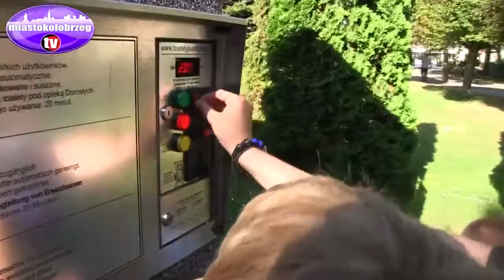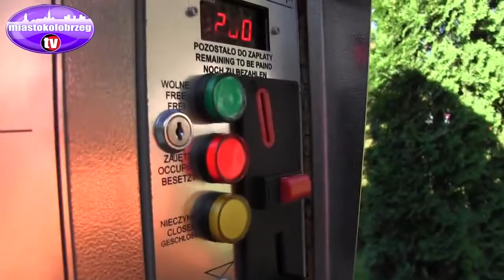Toaleta za tysiące złotych nie działa...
Miała być super nowoczesna toaleta. Mamy za to wart kilkadziesiąt tysięcy złotych kibel, w dodatku regularnie nieczynny. Ludzie muszą sikać w krzakach.